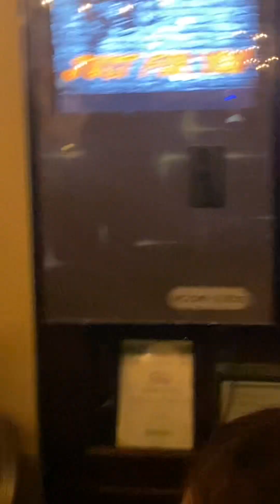Damian Davis Album launch - Old Coach Inn Castleblayney 24-02-24 (videos not the best quality sorry)